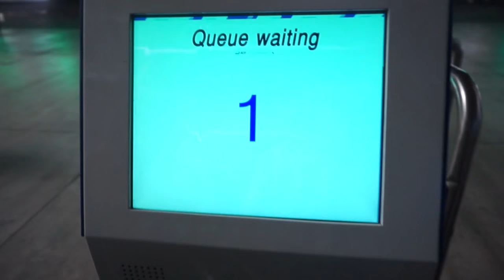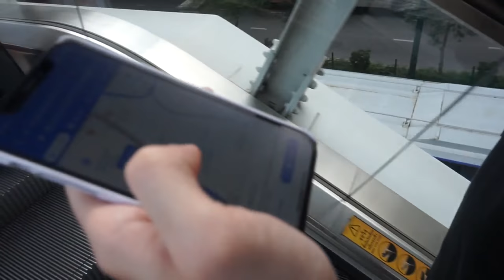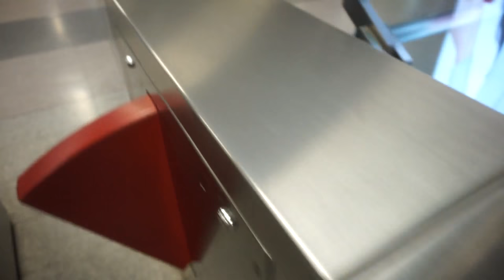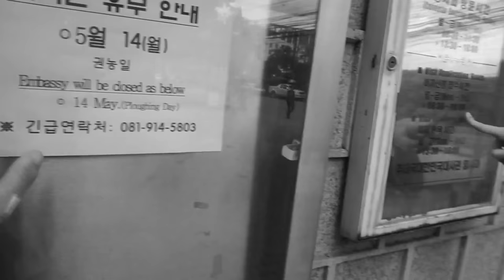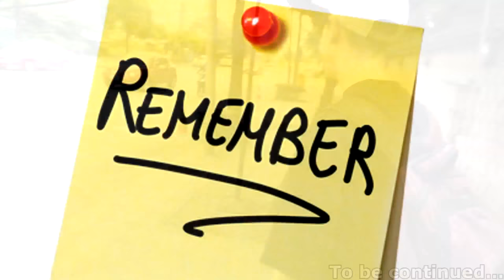Ambasciata Coreana a Bangkok + Sushi con MATES a Tokyo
Viaggio a Bangkok con Seoul Mafia aka Marco Ferrara dalla Corea del Sud: Andiamo all'ambasciata, altri video con Marco in questa PLAYLIST (con tutto quello che ho fatto durante nostro VIAGGIO IN COREA DEL SUD e BANGKOK), la notte prima invece ho portato in una Izakaya tipica Giapponese a Tokyo i MATES (SurrealPower, St3pny, Vegas e Anima).

Sono Sebastiano, vivo a Tokyo in Giappone, per lavoro scrivo canzoni e compongo musica. CARICO NUOVI VIDEO Martedì e Venerdì alle 14:00 e Domenica alle 9:00.